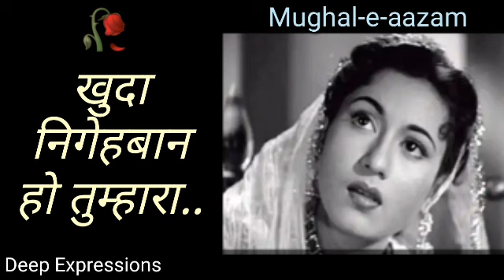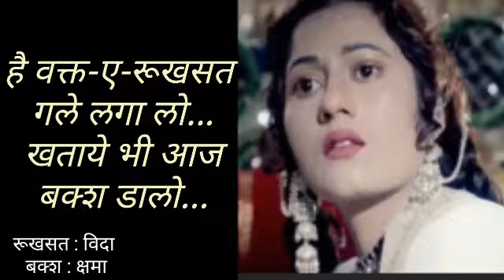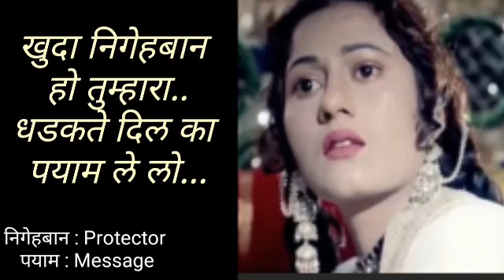खुदा निगेहबान हो तुम्हारा ⚘ khuda nigehbaan ho tumhara ⚘Mughal-e-azam⚘Deep Expressions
Anarkali's last good bye to Salim...Old melody from the film Mughal-e-Azam...

Khuda nigehbaan ho tumhara...

Full lyrics. Keherwa taal, 150 bpm,  A# scale